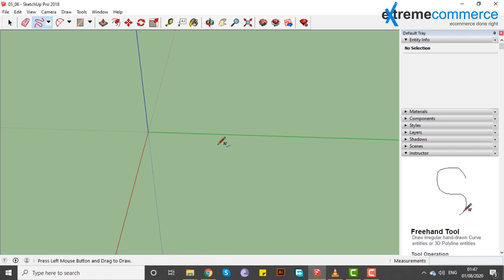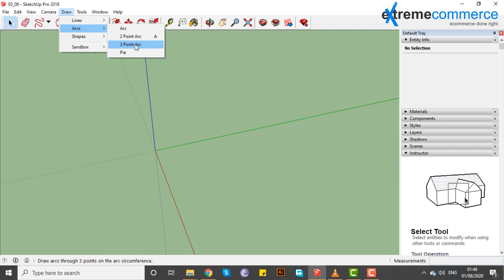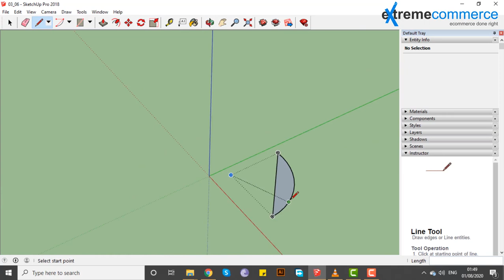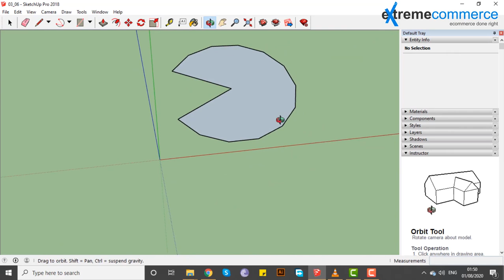21 Draw curved and freehand shapes | Urdu / Hindi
In this enlightening video, you'll discover:
 Draw curved and freehand shapes